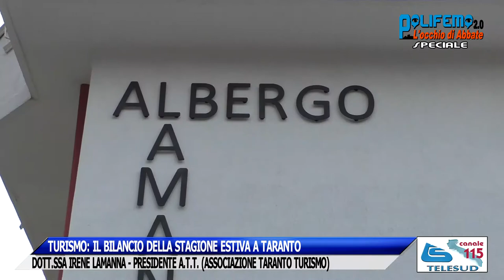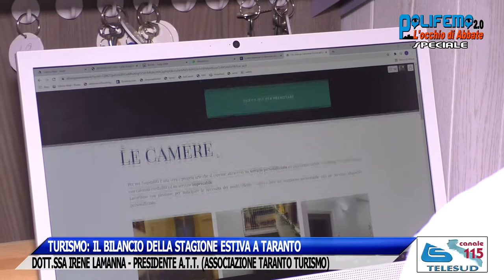TURISMO: IL BILANCIO DELLA STAGIONE ESTIVA A TARANTO - IRENE LAMANNA (PRES. A.T.T.)